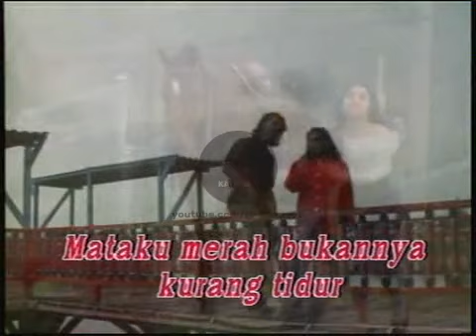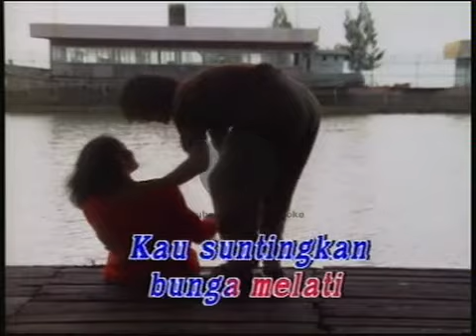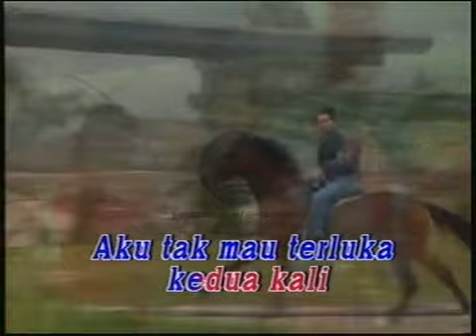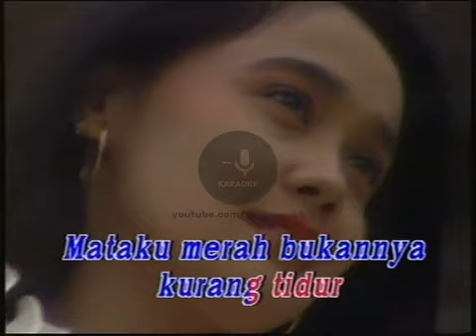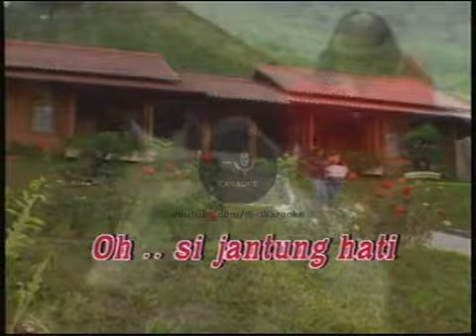Bill & Brod - Si Jantung Hati (Karaoke)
Artis: Bill & Brod